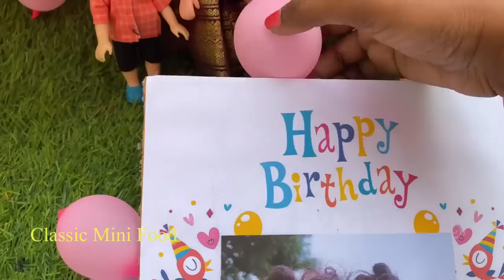மண்வாசனை Episode 318 | Nancy Birthday Celebration | Classic Mini Food | Manvasanai